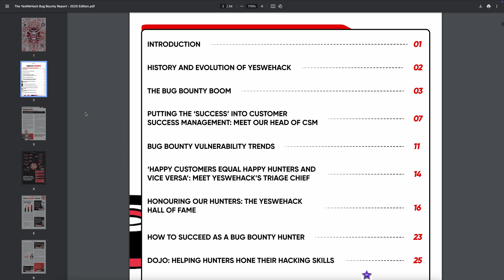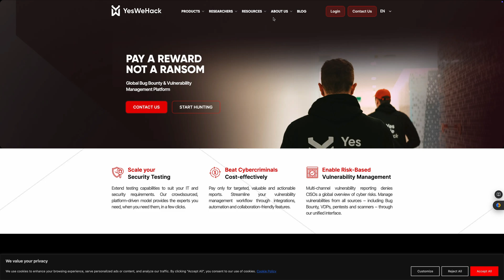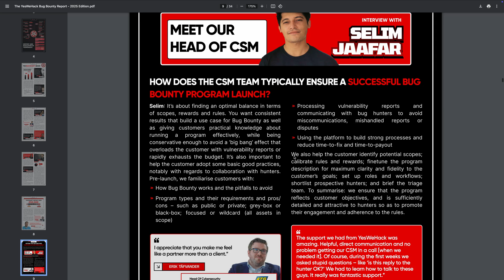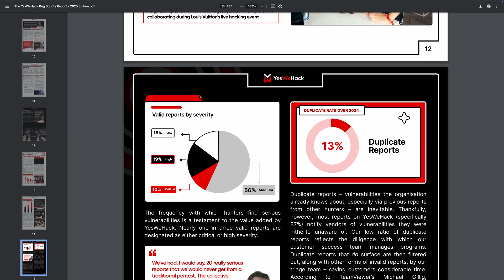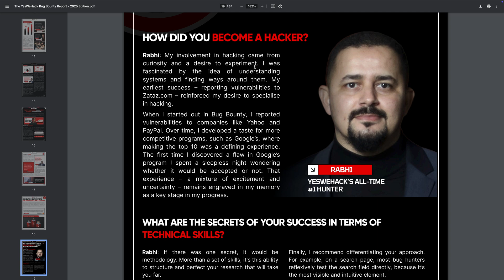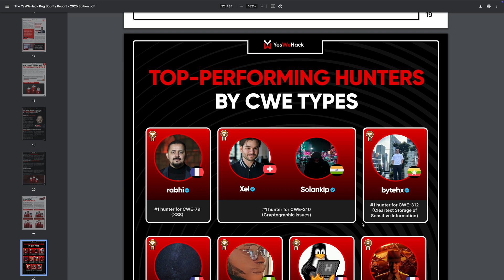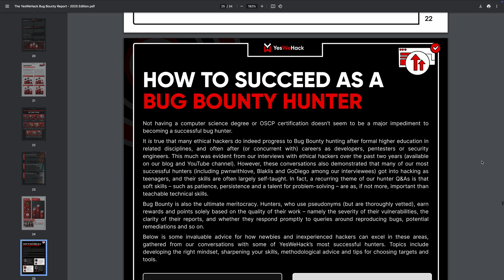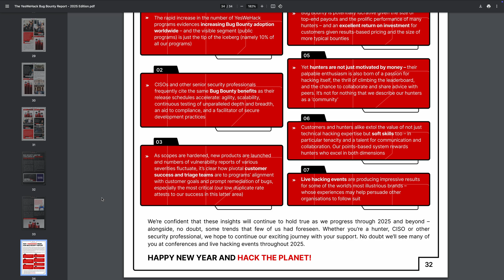The State Of Bug Bounties - A YesWeHack Report Reading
thexssrat